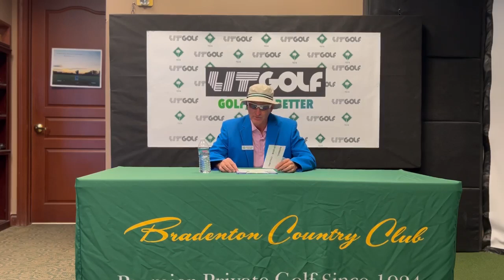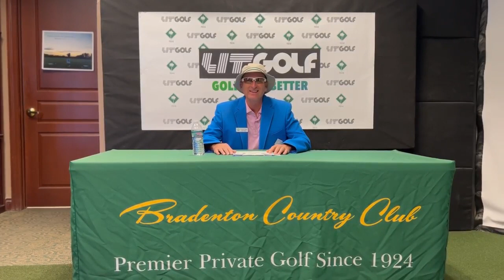LIT Golf Week #1 Results